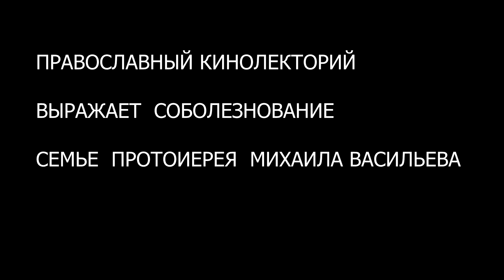СВЕТЛАЯ ПАМЯТЬ ! ПРОТОИЕРЕЙ МИХАИЛ ВАСИЛЬЕВ. (19 .05. 1971 — 6 .11. 2022) У БОГА ВСЕ ЖИВЫ !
СВЕТЛАЯ ПАМЯТЬ !  ПРОТОИЕРЕЙ  МИХАИЛ ВАСИЛЬЕВ  (19 мая 1971 — 6 ноября 2022)   У БОГА ВСЕ ЖИВЫ ! ОСТАЛАСЬ ЖЕНА И 6 ДЕТЕЙ   -: Дмитрий, Герман, Анна, Ксения, Вера, Люда